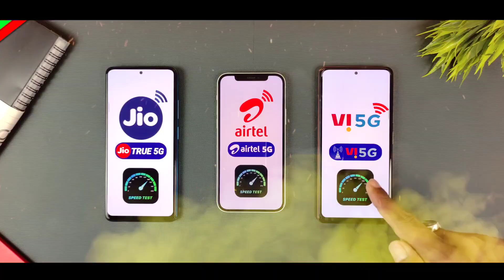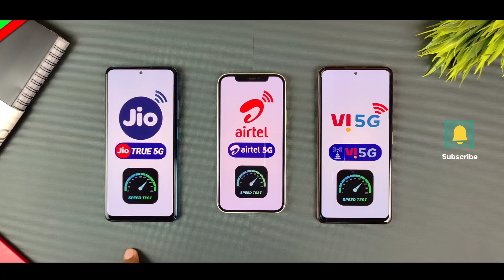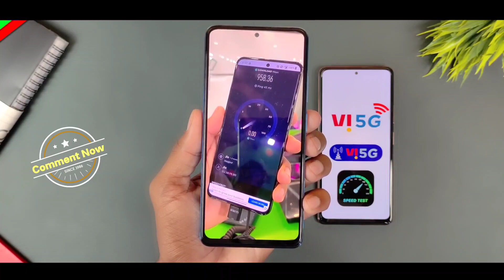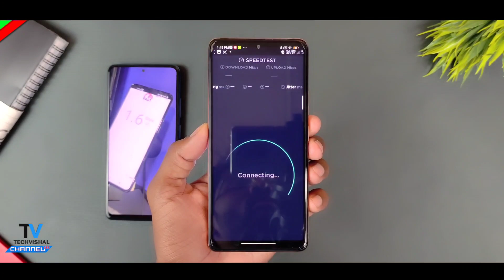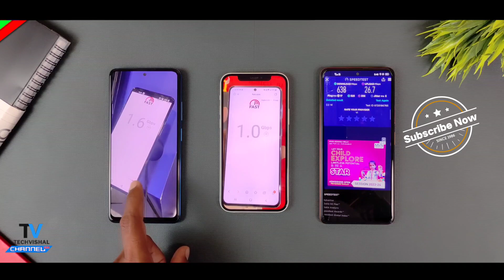5G Launch in India | Airtel 5g vs Jio 5g vs Vi 5g Speed Test📡 | 5g Network Speed Test India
5G Launch in India | Airtel 5g vs Jio 5g vs Vi 5g Speed Test📡 | 5g Network Speed Test India | 5g
Friends in this video I show you 5g network launch in india, 5g speed test india for Jio 5g vs Airtel 5g vs Vi 5g speed test also tell you 5g sim card launch date in india All Details Hindi.

00:15 5g launch in india
01:25 Jio 5g network in india
02:00 Jio 5g vs Airtel 5g Speed Test india
03:58 5g sim card launch india
04:15 5g sim 4g mobile me chalega

            Techvishal VSB
🔺Tips:-